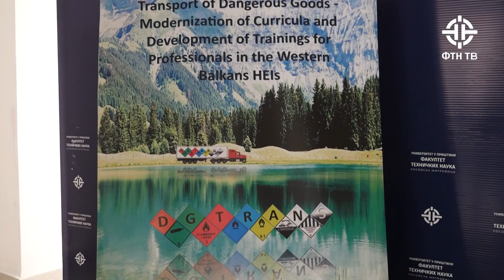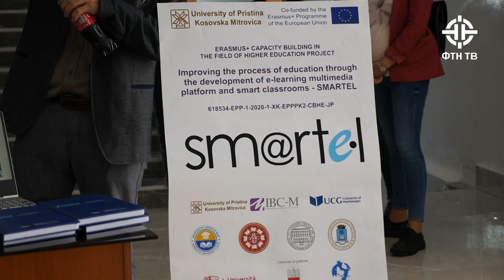Erasmus+ sajam na Fakultetu tehnickih nauka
Realizacija FTN TV.